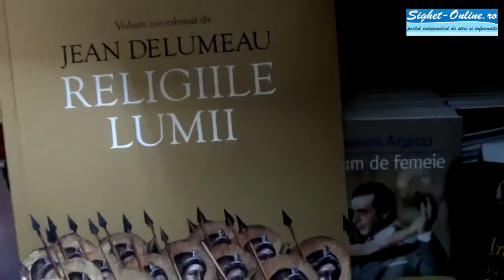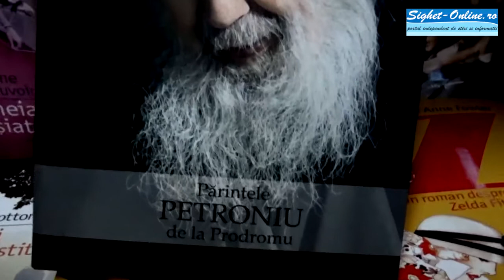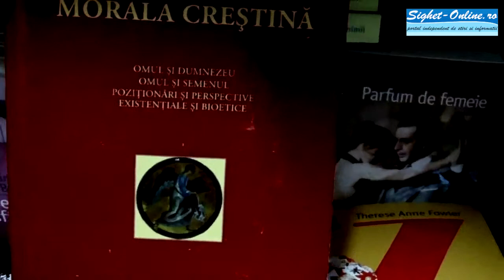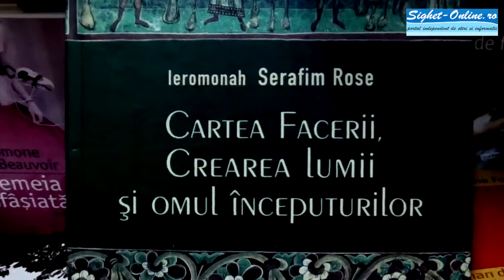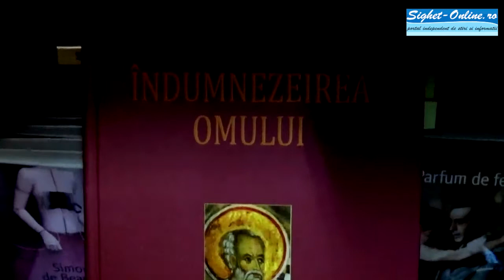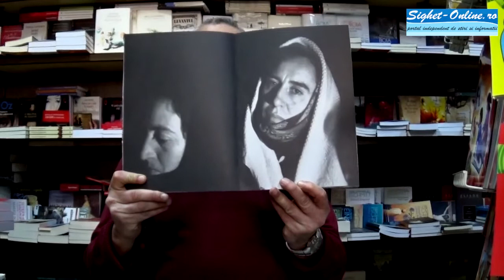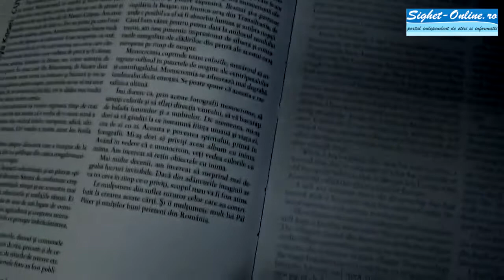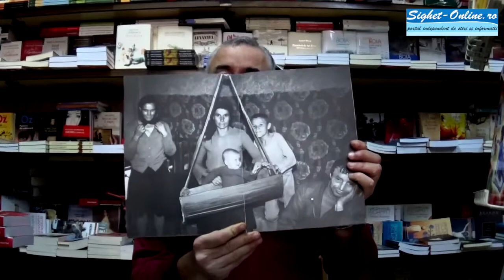Cristi Fernea (Libraria Luceafarul) - Chemare in lumea cartilor (ep.34)